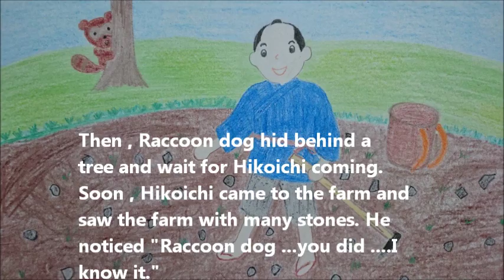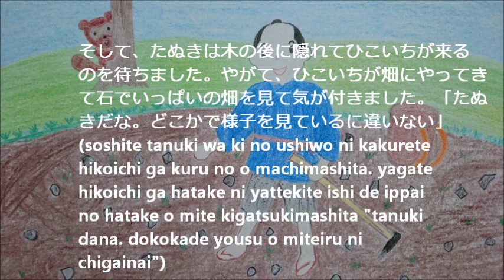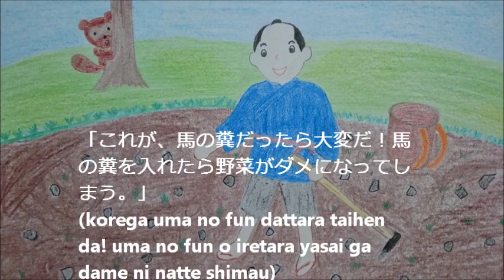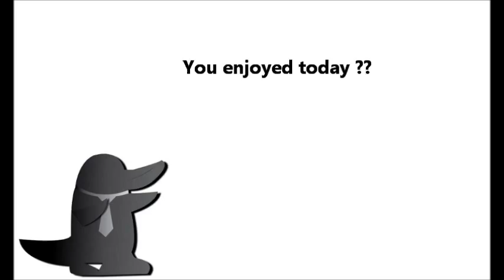たぬきとひこいちtanuki to hikoichiPART3 for Japanese studying